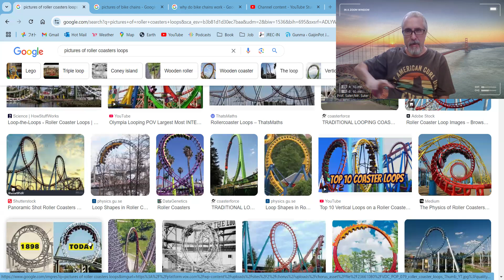Why don't rollercoasters fall down when doing loops? (Why #45)